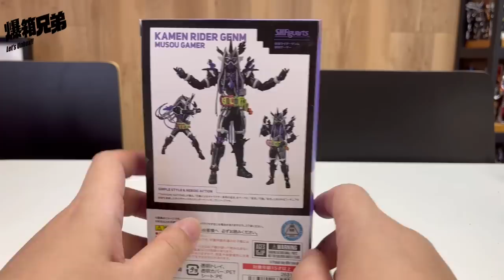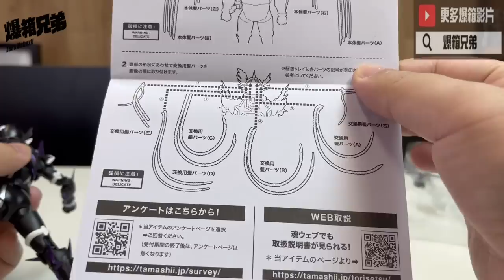【爆箱】神！天才！惡意！檀黎斗重臨世上！幻夢無双S.H.Figuarts KAMEN RIDER GENM MUSOU GAMER